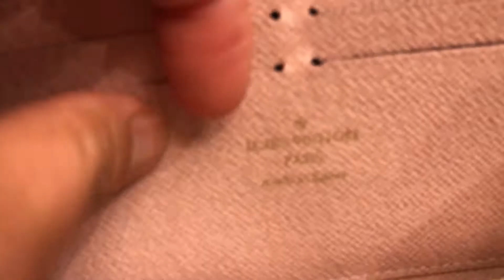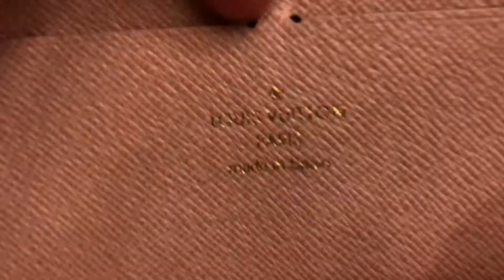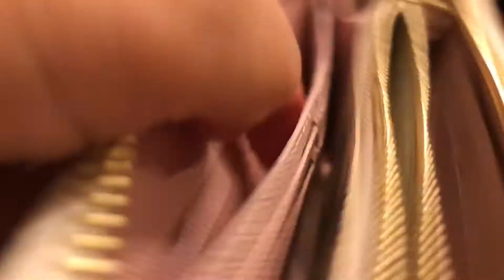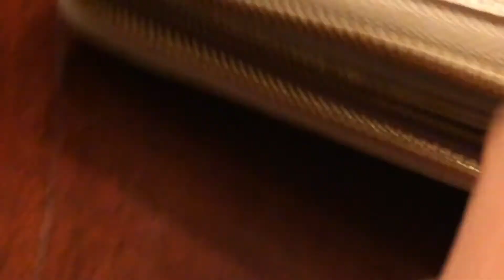How to Spot Authentic Louis Vuitton Clemence Damier Azur Wallet and Where to Find the Date Code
Just made a video of authentic Louis Vuitton clemence wallet, sorry I am not making good in making video I am still learning.

Pls. like, comment, subscribe or share if interested and also if you want to see more upcoming video of different kinds of authentic Louis Vuitton handbags, and more other luxury and semi-luxury items.